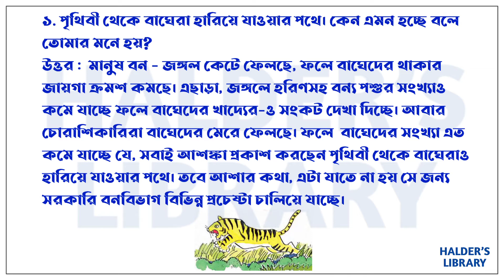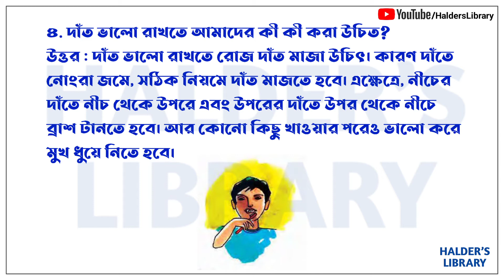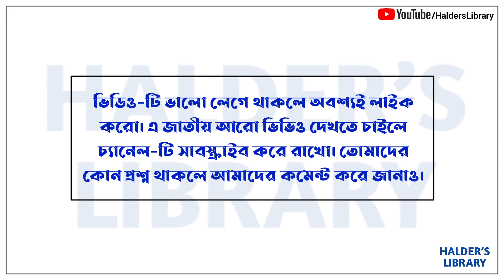Model Activity Task Class 4 Amader Paribesh Part 2 // Class 4 model activity task paribesh part two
️Class : 4 // New Model Activity Task 2021
Part : 2
বিষয় : আমাদের পরিবেশ

✔এই ভিডিওতে আজ আমরা অত্যন্ত সহজ সরল ভাষায় চতুর্থ শ্রেণির  নতুন মডেল এক্টিভিটি টাস্ক  ২০২১ এর ❝ আমাদের পরিবেশ ❞ বিষয়ে এক মনোজ্ঞ আলোচনা করেছি। তোমরা ভিডিও - টি শেষ পর্যন্ত দেখবে।

🔵 ভিডিও -টি কেমন লাগলো তোমাদের কমেন্ট করে আমাদের জানাও।

✔আমাদের সঙ্গে যুক্ত হবার জন্য তোমাকে / আপনাকে জানাই আন্তরিক ধন্যবাদ।